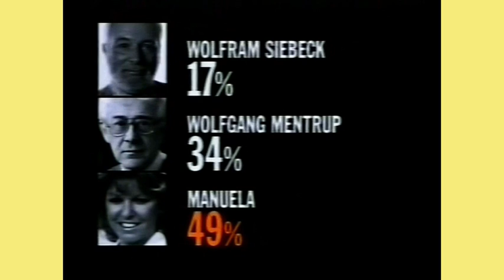Schlagersängerin Manuela - TV Wahlgast in "0137"-Premiere 1992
Interview mit Roger Willemsen